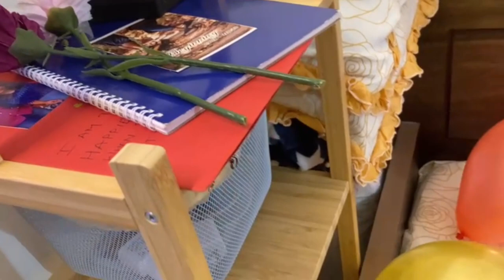My b'day 2022| B'day full of surprises| Kaise kiya humne mere b'day celebration 🥳🎉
Birthdays are meant to be special and my family didn't miss any chance to make it more special and memorable! 🥰❤️🤩

To see how fun it was to celebrate my birthday, watch the video till the end... Also there is a special message for you all at the end!😉